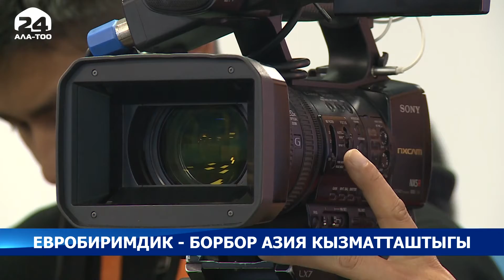Евробиримдик - Борбор Азия кызматташтыгы